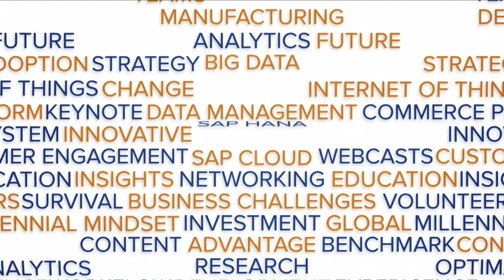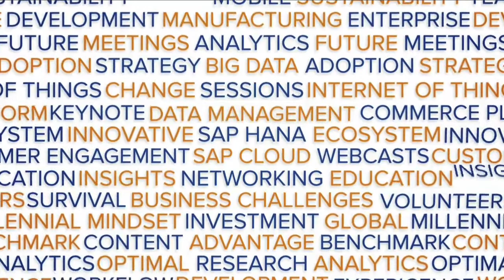What Is SAP Business Transformation Services?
Get the scoop on the rollout of SAP's Value Partnership model in the Americas and what this means for SAP customers. Guests include: Bill Newman and Sunil Patel, from SAP.